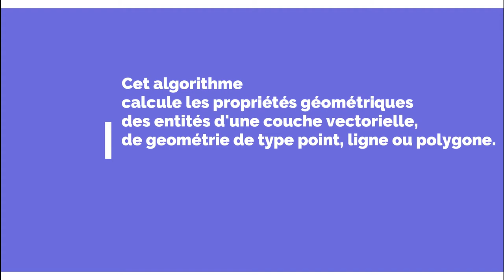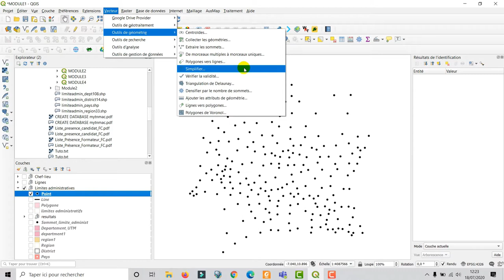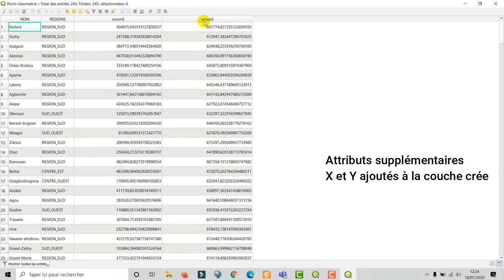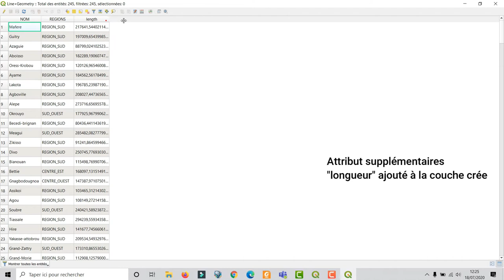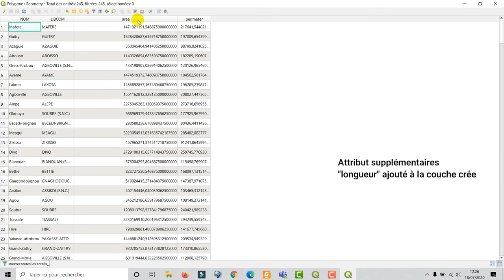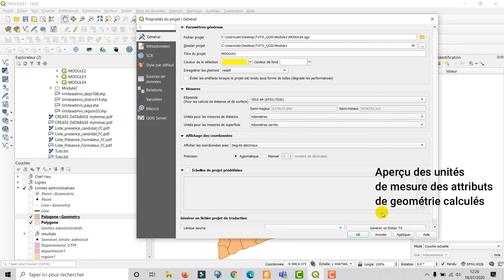[Geo_MYTNMAC] QGIS 74 – Ajout des attributs de géométrie d'une couche de points, lignes ou polygones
Cet algorithme calcule les propriétés géométriques des entités d'une couche vectorielle. Il génère une nouvelle couche vectorielle avec le même contenu que la couche d'entrée, mais avec des attributs supplémentaires dans sa table d'attributs, contenant des mesures géométriques.
Selon le type de géométrie de la couche vectorielle, les attributs ajoutés à la table seront différents